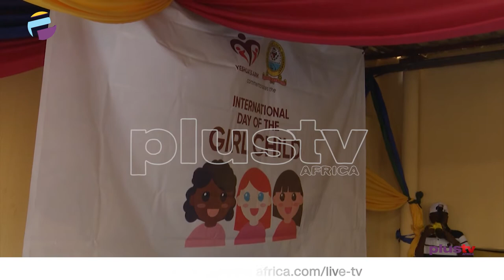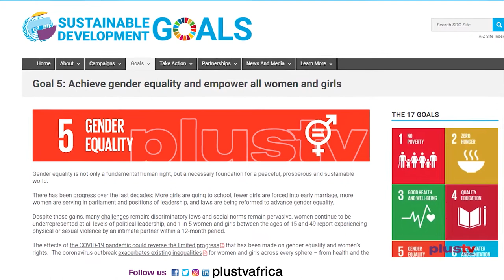International Day Of Girl Child: Female Students Urged Not To Limit Their Dreams | NIGERIA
Female children have been encouraged to explore opportunities capable of achieving their maximum goals. This is one of the major highlights at an event to mark this year's International Day of the girl child conference organized by the Yeshua Arm NGO.

Plus TV Africa Correspondent Adebanke Odunuyi has more